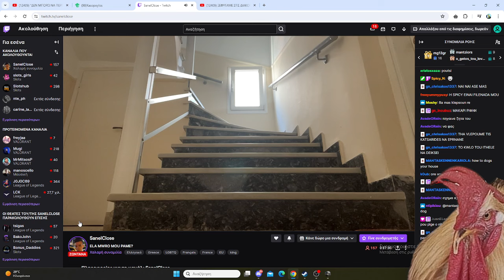Σανελ πέφτει απ'τη σκαλα και Κας γελάει!!!!